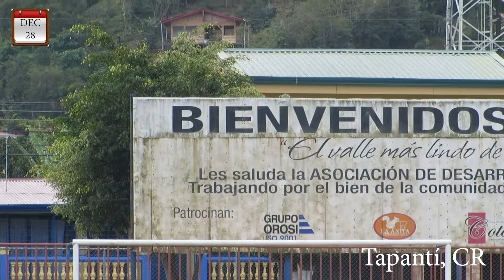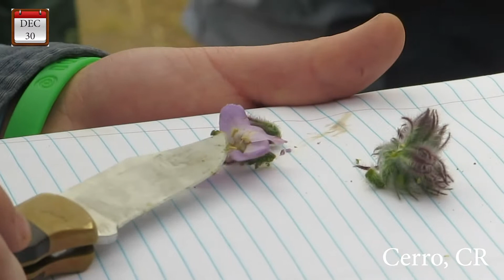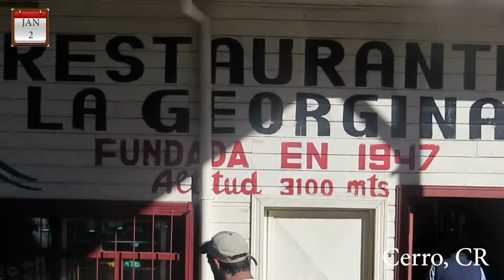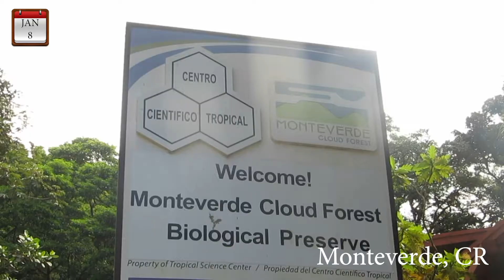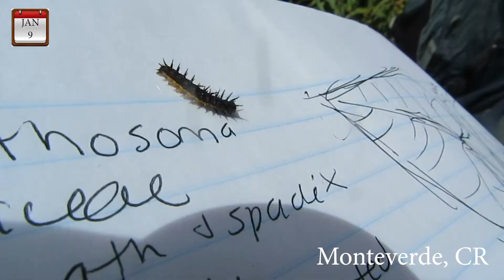UVM Costa Rica Travel Course Documentary | James Hill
A short documentary about my recent trip to Costa Rica (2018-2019) to study flora and fauna throughout the country with the University of Vermont.